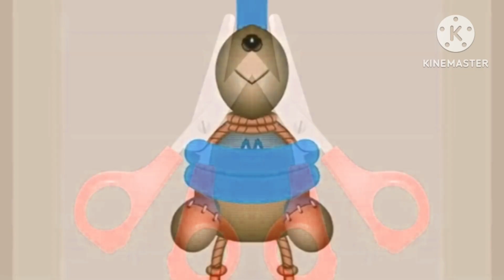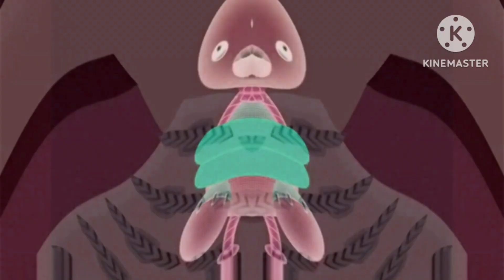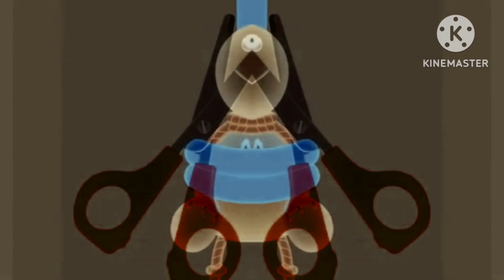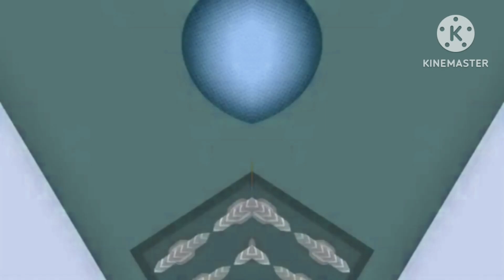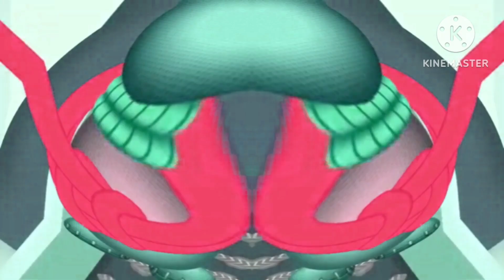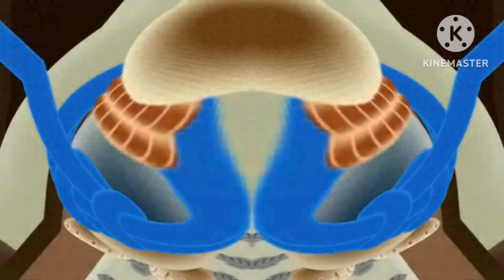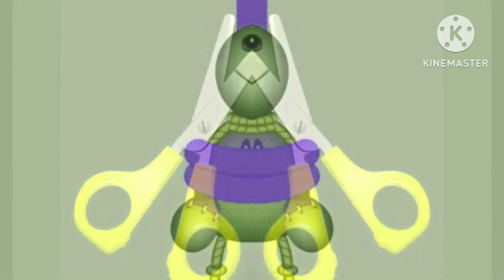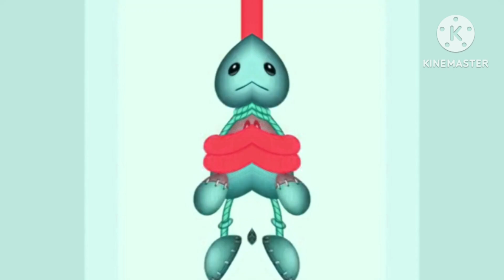Kick The Buddy AD Effects (My Version) In G Major 19